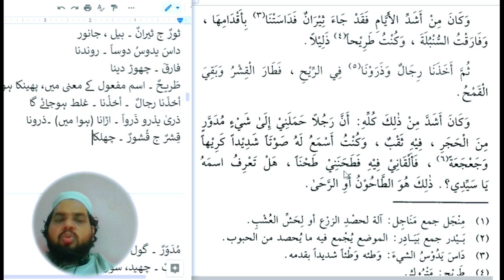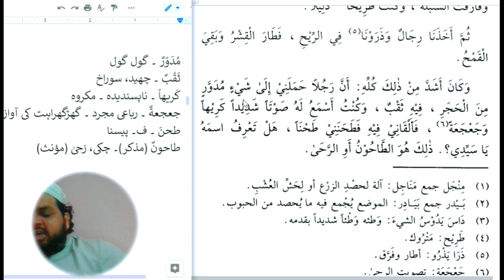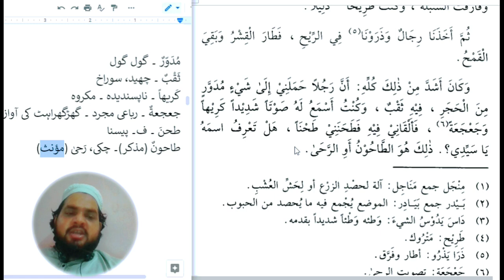Lesson 179, Arabic literature Alqirat 2 القراءۃ الراشدہ حصہ دوم alqirat part 2